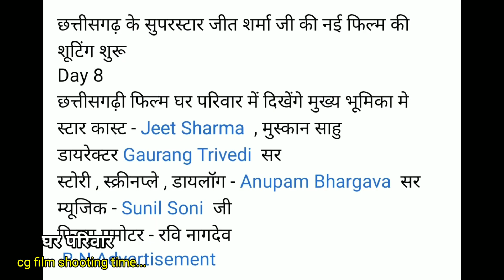Ghar Pariwar CG film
छत्तीसगढ़ के सुपरस्टार जीत शर्मा जी की नई फिल्म की शूटिंग शुरू
छत्तीसगढ़ी फिल्म घर परिवार में दिखेंगे मुख्य भूमिका मे
स्टार कास्ट - Jeet Sharma, मुस्कान साहु
डायरेक्टर Gaurang Trivedi ji
स्टोरी , स्क्रीनप्ले , डायलॉग - Anupam Bhargava   सर
म्यूजिक - Sunil Soni ji
फिल्म प्रमोटर - R N Advertisement
cgmovie